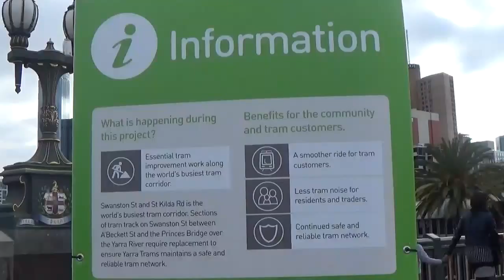Works at Swanston street and metro hobbies